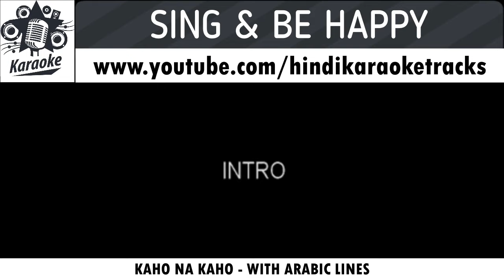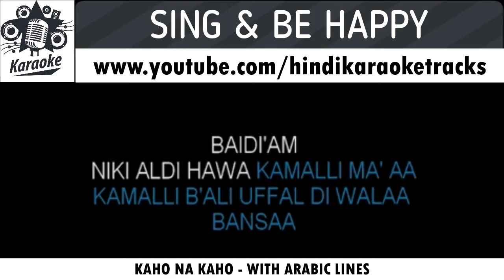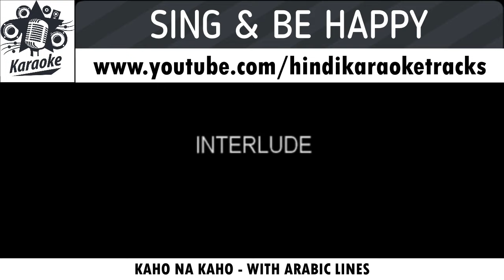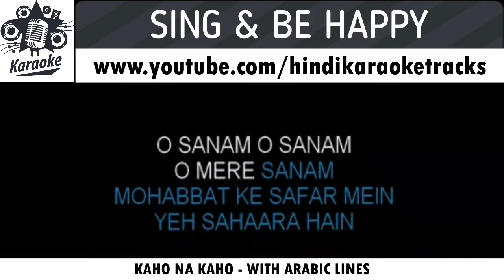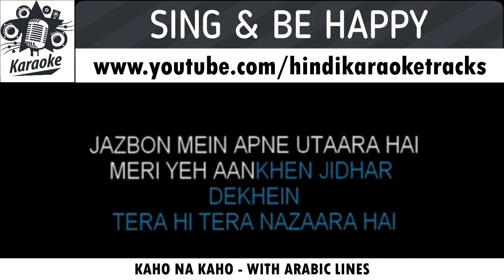Kaho Na Kaho with Arabic Lyrics, No Arabic Vocals | Murder | Hindi Song Karaoke Track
Movie: Murder
Song: Kaho Na Kaho
Singer: Amir Jamal
Year: 2004